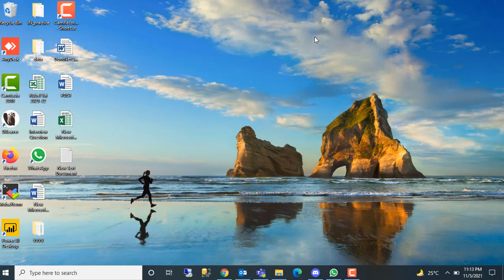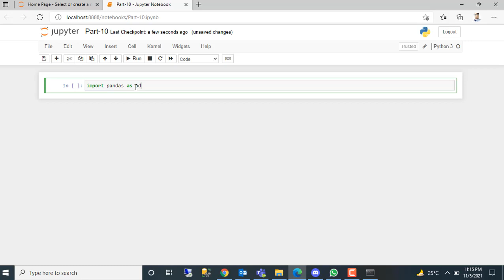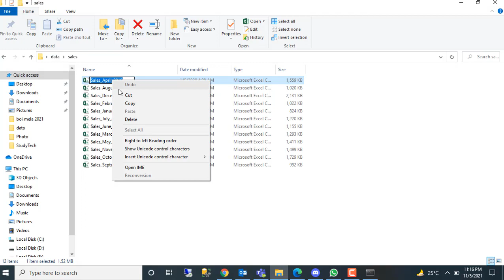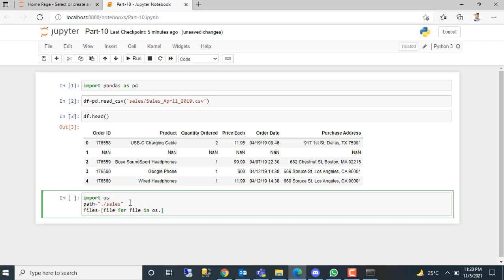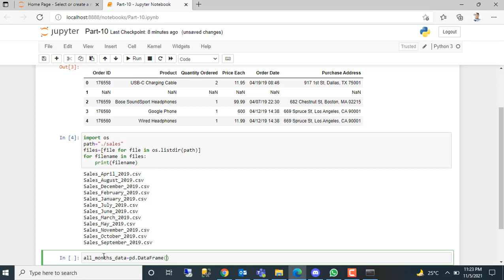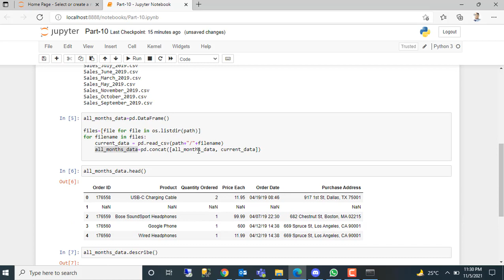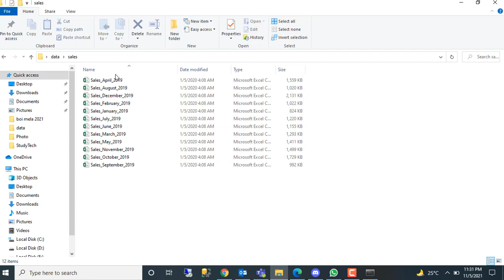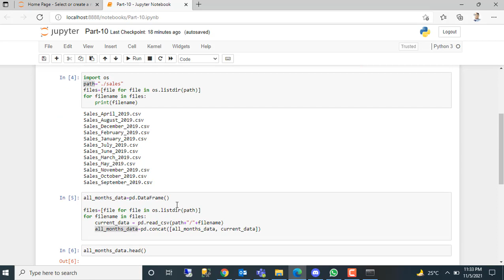Real World Tasks Python Data Science (Part 10) | Sales Analysis | Bangla | Aksadur Rahman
Regards,
Aksadur Rahman
Bangladesh